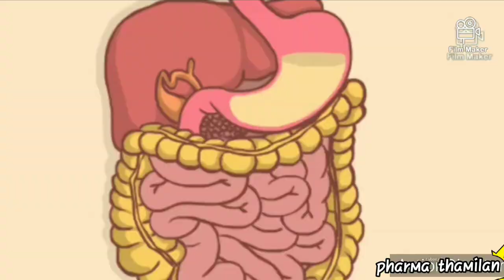AROMATHERAPY IN TAMIL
Kadamaiyada 💪 Topic-2
This video gives a basic idea about the aromatherapy which may be a new area to all. Just click this video to know some useful information.